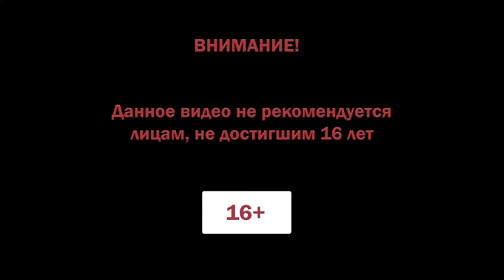Cyberpunk 2077 прохождение #23 ♦ НЕТ БУДУЩЕГО ♦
Cyberpunk 2077 прохождение.